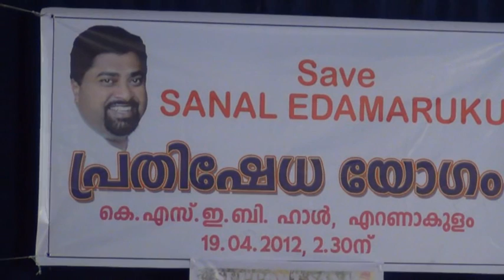Save Sanal Edamaruku (Malayalam) Ravichandran C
Save Sanal Edamaruku (Protest Meeting)
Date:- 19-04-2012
KSEB Hall, Ernakulam